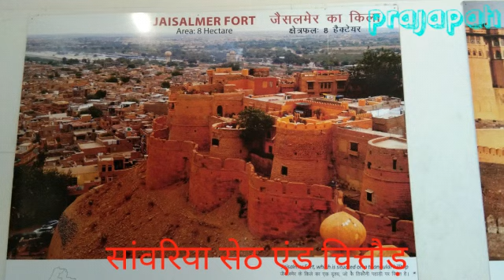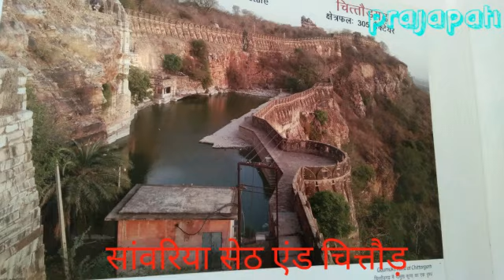श्री सांवरिया सेठ Tempel | shri prajapati studio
“ SHRI PRAJAPATI STUDIO ”